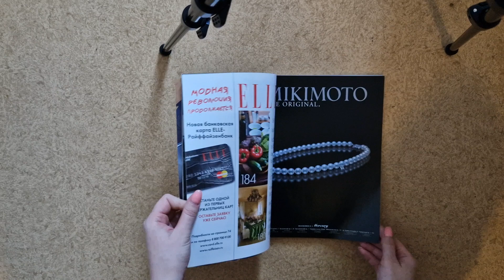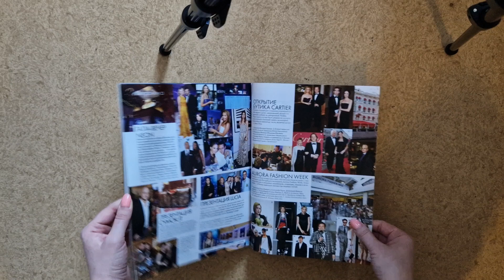Elle c Rihanna, август, 2010